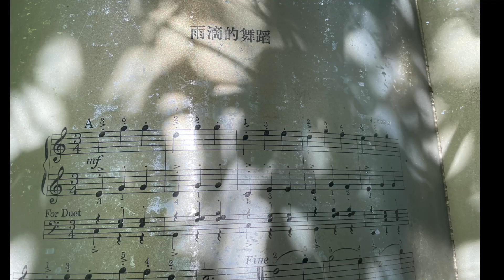木柵貓空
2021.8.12